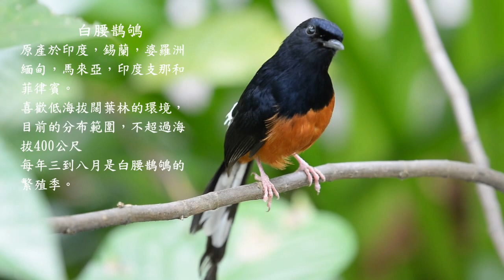白腰鵲鴝--天生的歌唱家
白腰鵲鴝英名：White-rumped Shama又被稱為長尾四喜，原產於印度，錫蘭，婆羅洲，緬甸，馬來亞，印度支那和菲律賓。白腰鵲鴝因清亮婉轉的鳴唱聲，輕快敏捷的身影，被列為中國四大鳴禽之一，在台灣的鳥市場裡，是很受歡迎的鳥種。
白腰鵲鴝外表亮麗，且鳴唱聲優美、多變、並擅長模仿其他鳥類的聲音，是一廣受歡迎的寵物鳥種。但因人類有意、或無意地棄養，使牠們淪落至野外環境。
白腰鵲鴝喜歡低海拔闊葉林的環境，目前的分布範圍，不超過海拔400公尺，牠們個頭嬌小卻生性強悍，除了捕食昆蟲，連青蛙和蜥蜴都是牠們的菜單。
每年三到八月是白腰鵲鴝的繁殖季。